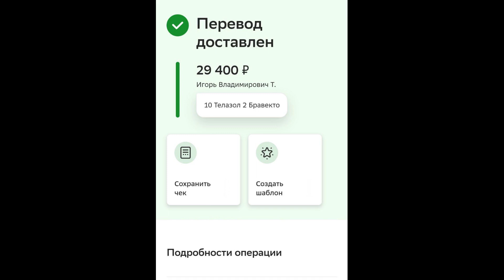Нужна помощь. Закупка корма, лечение Картошки, наполнитель, стерилизация. Дома 40+ котиков с дач.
492 хвоста нашли новые дома. Если хотите помочь, реквизиты ниже.
Для помощи СБ 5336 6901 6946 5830 на Андрееву В.О. привязана к номеру 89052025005 С ПОМЕТКОЙ "Благотворительность"

ВСЕГДА ОЧЕНЬ НУЖЕН КОРМ И ПРИВИКИ, лекарства, наполнитель, оплата стерилизации.
Я спасаю животных с этих дач уже 4 года. Дома сейчас большое 30 животных, которым я ищу дом.